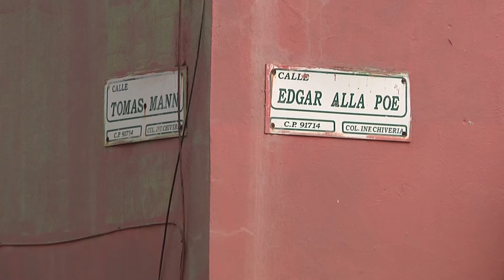Fugas de agua potable problemática añeja en el Infonavit Chiveria en Veracruz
VIDEO Tras varios años, en donde las fugas de agua potable han sido un grave problema en el infonavit Chivería, inició un proyecto por parte de las autoridades municipales para atender la problemática.